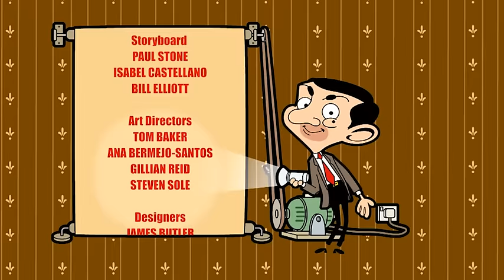Mr Bean Animated | Valuable Lessons | Season 2 | Full Episodes Compilation | Cartoons for Children